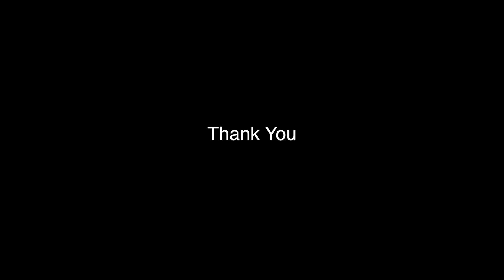McKinley Pruitt 5'10'' 2020 Recruit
Shockwave Volleyball Academy